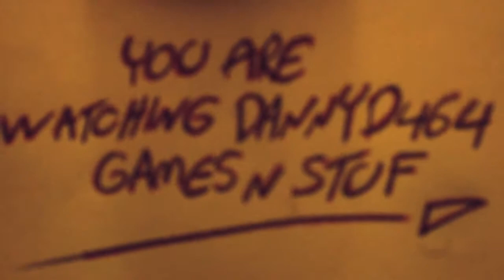max payne 3 : part 44 lets get some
the insaneirishmano plays max payne 3 part 44